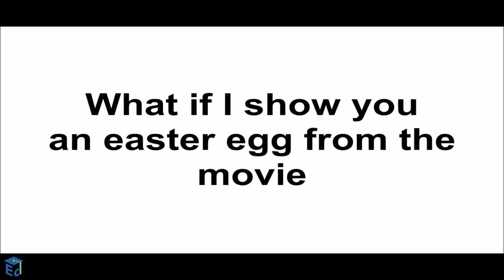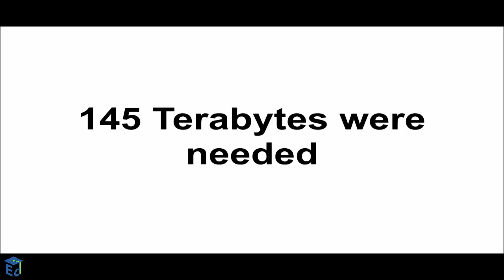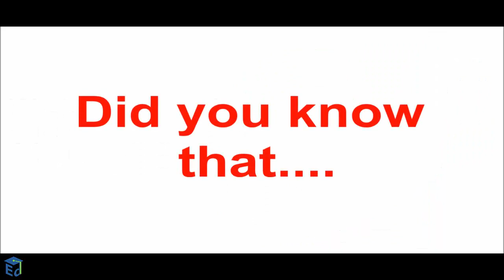Things you don't know about Transformers | Transformer | Education